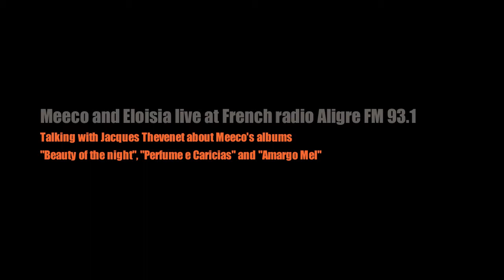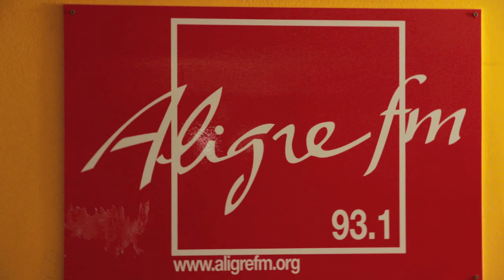Meeco & Eloisia - Interview on Aligre FM (Jazzbox) - Saturday January 14, 2012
Talking with Jacques Thevenet about Meeco's albums "Beauty of the night", "Perfume e Caricias" and "Amargo Mel"